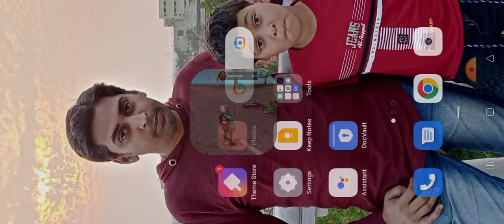Rope hero vice town #41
Rope Hero Vice Town